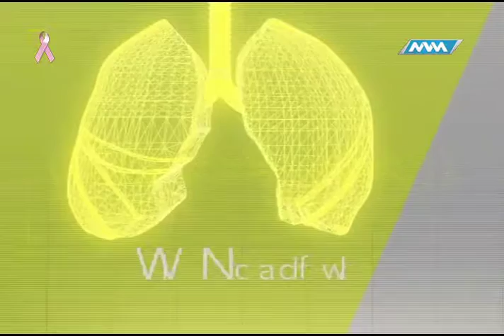Tema: ODONTOPEDIATRIA. Bloque 2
Médico de Cabecera.